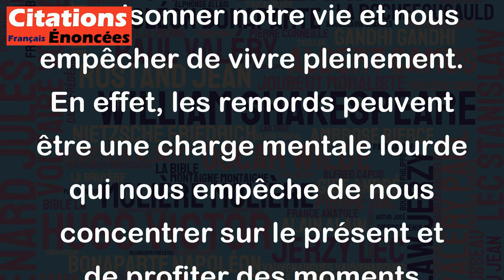Le remords est le poison de la vie. - Charlotte Brontë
La citation de Charlotte Brontë, "Le remords est le poison de la vie", suggère que le fait de se sentir coupable ou de regretter quelque chose de manière constante peut empoisonner notre vie et nous empêcher de vivre pleinement. En effet, les remords peuvent être une charge mentale lourde qui nous empêche de nous concentrer sur le présent et de profiter des moments heureux de la vie. Il est donc important de traiter les erreurs passées avec compassion envers soi-même et de travailler à apprendre de ces expériences plutôt que de les laisser nous hanter à jamais.